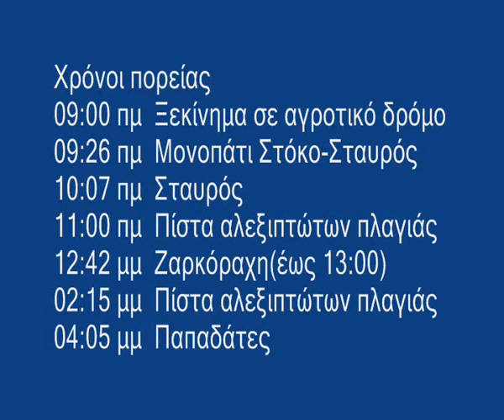Ζαρκόραχη(ΕΟΣ Πρέβεζας-Παπαδάτες) 2014 04 06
Την 6-4-2014 πραγματοποιήθηκε η προγραμματισμένη εξόρμηση του Ορειβατικού Συλλόγου Πρέβεζας στις Παπαδάτες με ανάβαση στην κορυφή της Ζαρκόραχης(1332μ.). Η πορεία ξεκίνησε από την διασταύρωση του χωματόδρομου προς Ασπροχάλικο, εν συνεχεία στο μονοπάτι Στόκο-Σταυρός και με βορεινή κατεύθυνση περνώντας από το Πεδίο Απογείωσης Αλεξιπτώτων Πλαγιάς κατέληξε μετά από 3,5 ώρες στην κορυφή Ζαρκόραχη. Η επιστροφή έγινε από το δρόμο προς τις Παπαδάτες, γιατί το μονοπάτι κάτω από το Παρα Πέντε ήταν κλειστό στο ξεκίνημα από κέδρα και λοιπά φυτά δεξιά και αριστερά.